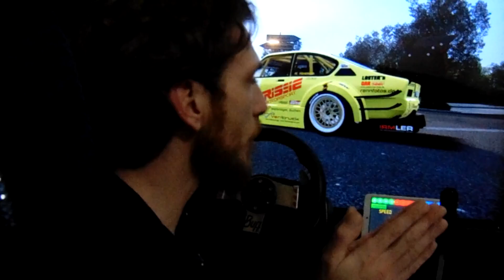OPEL KADETT 'YELLOW PSYCHO'.....750hp!!!!! [MOD TEST] VG#YELLOWPSYCHO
-Quién está más loco? tú o yo?
-No lo sé..., vamos a verlo.

CAR AUTHOR: EbooxTG1000

TRACK AUTHOR: Kunos

!!- Discord for "AC FREE ROAM - LAKE LOUISE - NO DLC CARS" server + police :
    [server duration 5h, once x day/una vez al día]